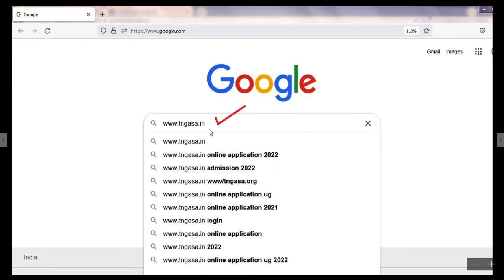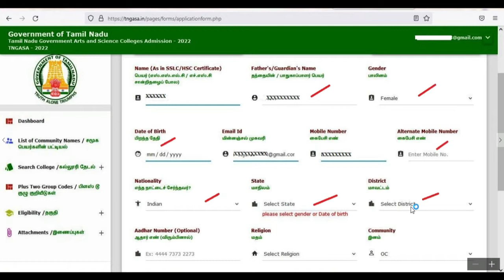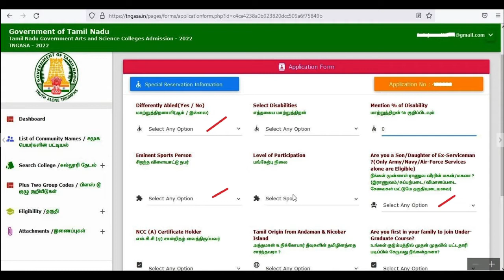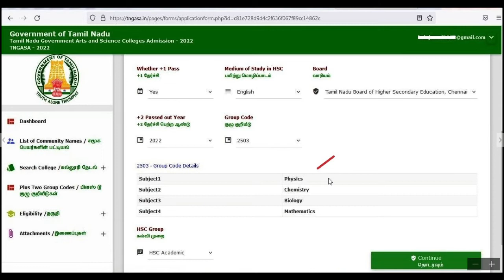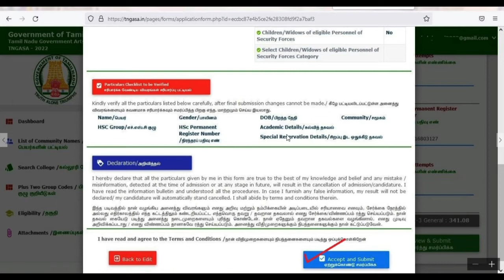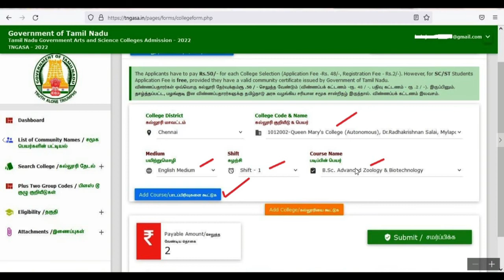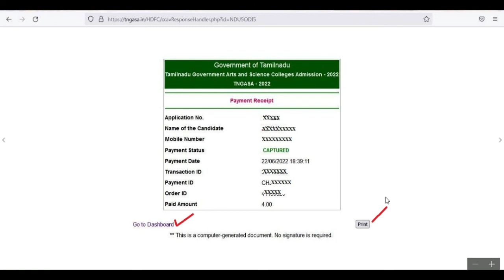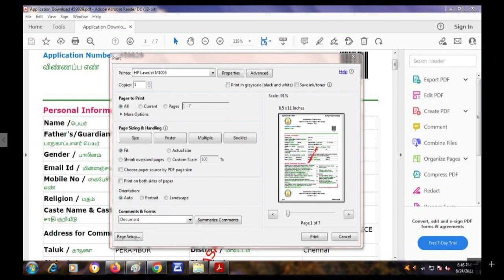Government Arts and Science Colleges admission 2022- 2023// Ug Admission/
This video is about how to apply for tamilnadu government
Arts and Science colleges admission 2022 online.